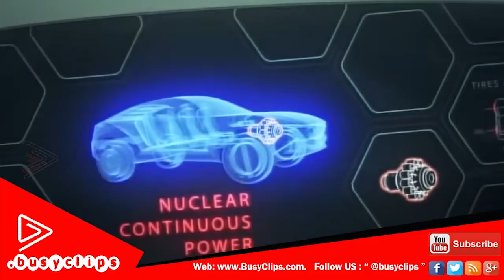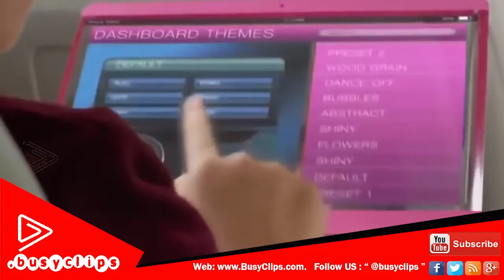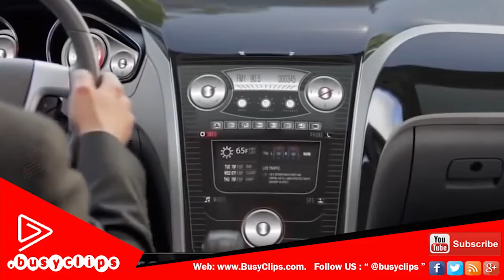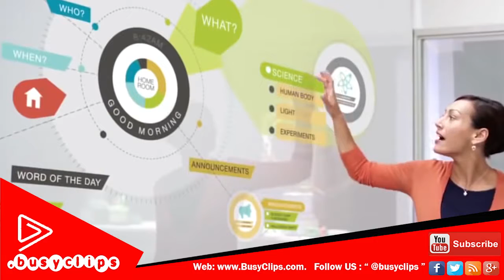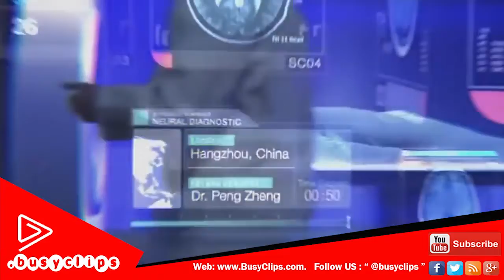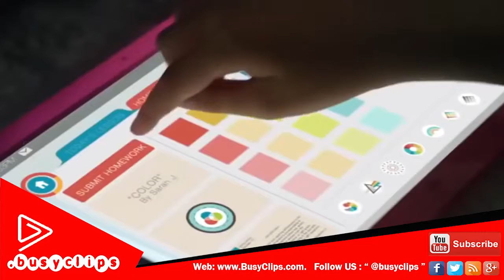Your Day in 2020 Watch [ Future Technology ][HD]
Watch your day in 2020 [ Future Technology ] [HD]  2016 VIDEO's 1080p - Discovery & Documentary